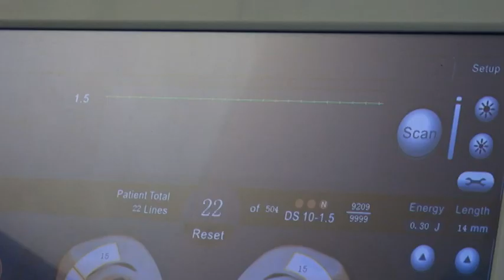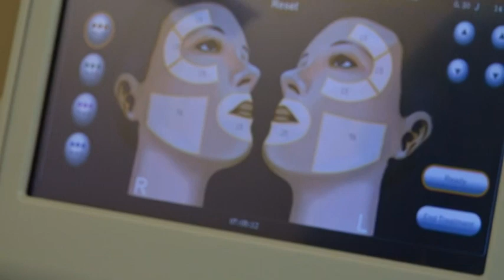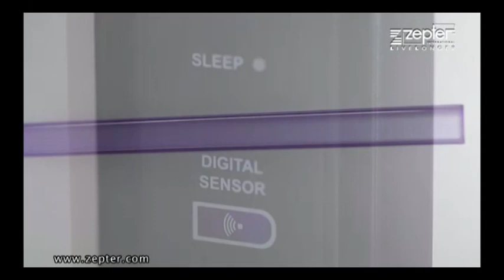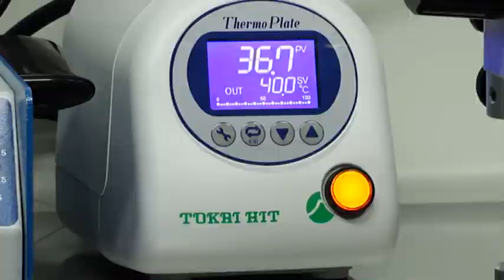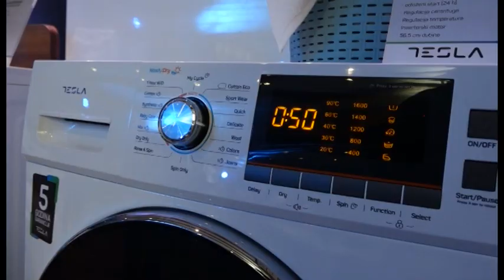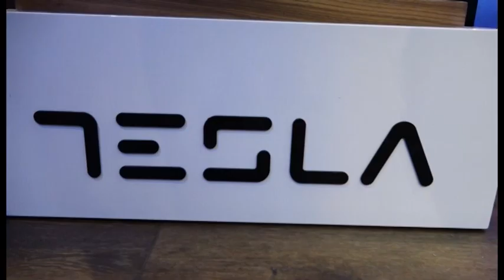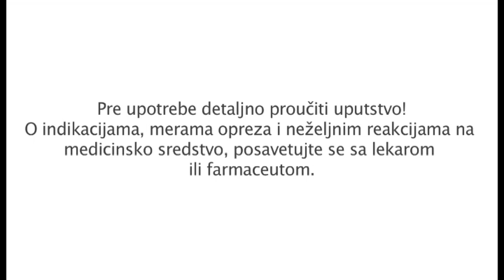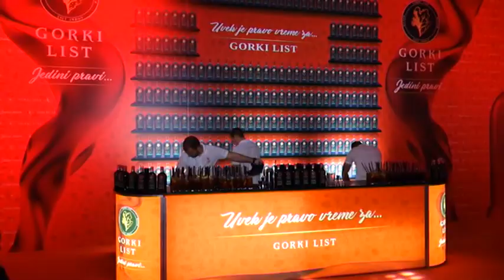Biljana za vas 05.12.2018.